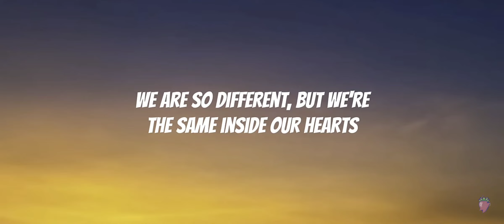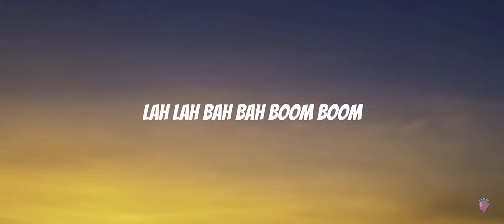Beautiful.Creatures from rio 2